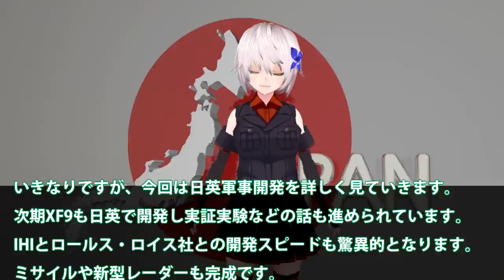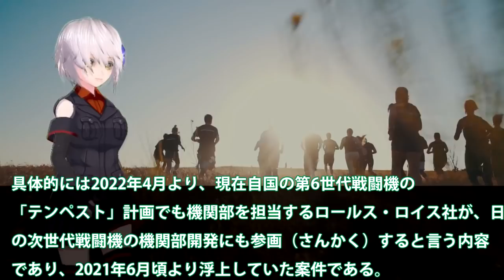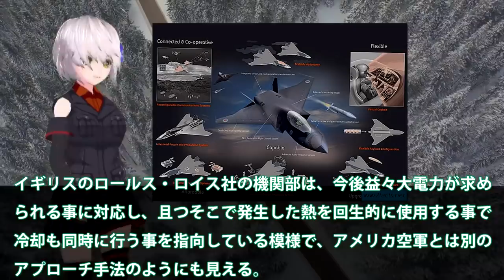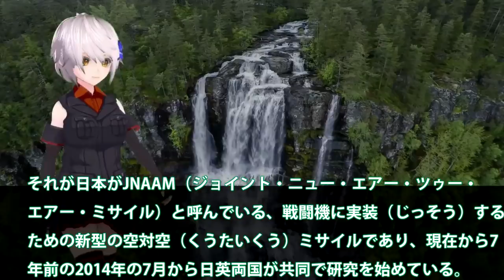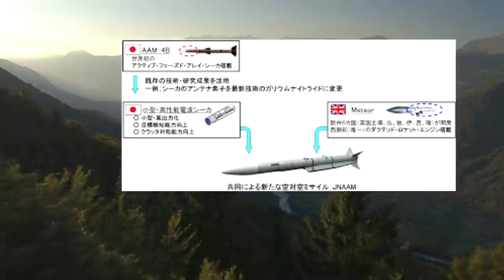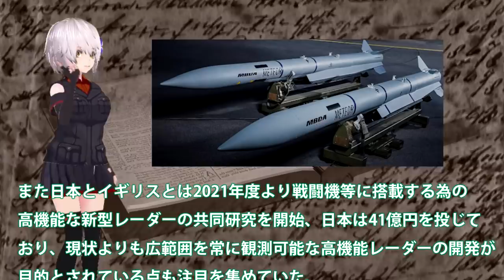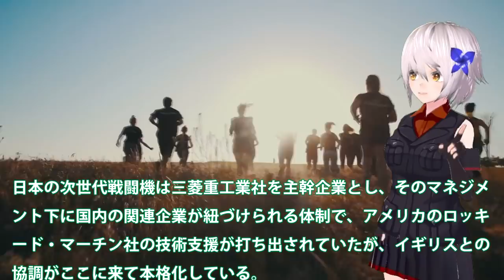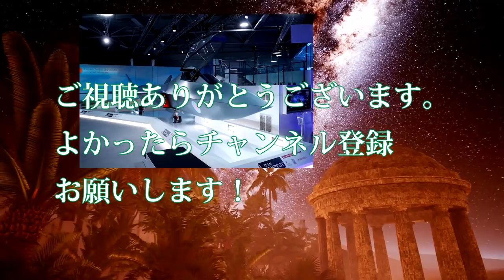日英次期XF9エンジン開発来年にも完成か！空対空ミサイル次世代レーダー開発は完了？F35A戦闘機でのテスト開始か・・・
関連動画
【航空自衛隊】岐阜基地の「F-2」を見る！試作機ならではの装備とは？|乗りものチャンネル
F-4 ファントムⅡ戦闘機 航空自衛隊運用終了へ   F-4 PHANTOMⅡ JASDF Final year

引用・転載「出典：海上自衛隊ホームページ」
引用・転載「出典：航空自衛隊ホームページ」
引用・転載「出典：陸上自衛隊ホームページ」